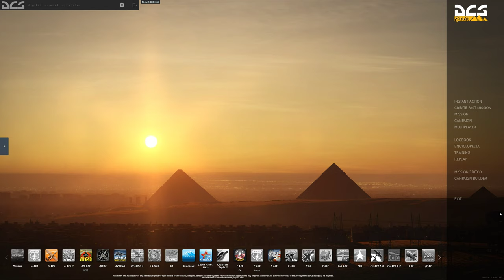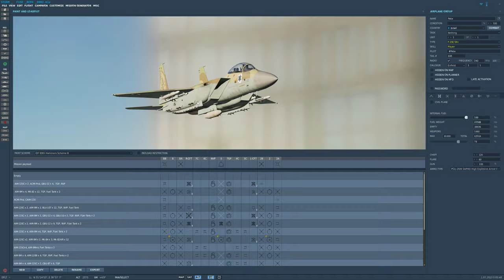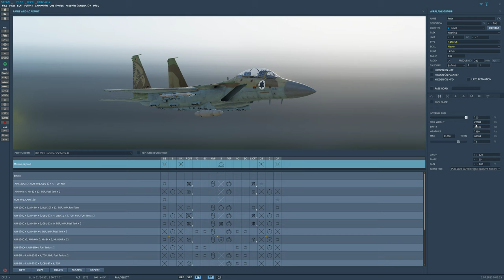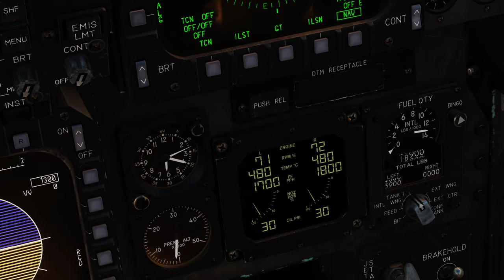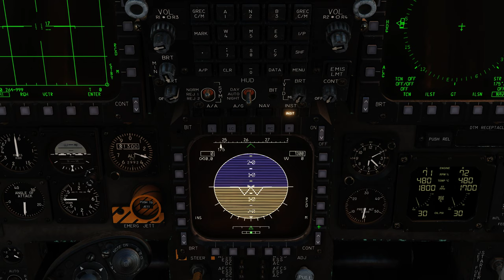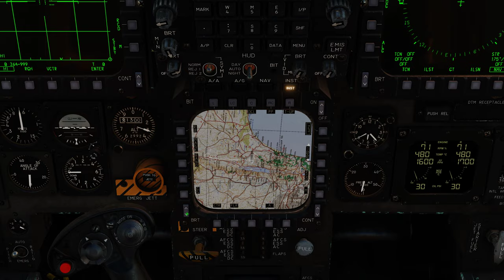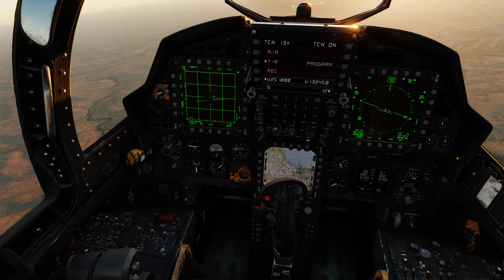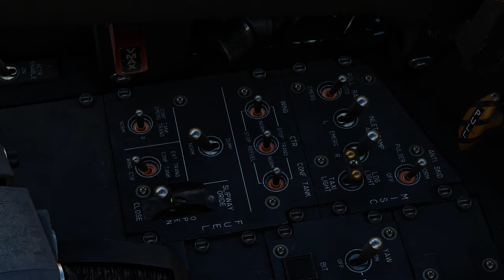DCS World: F-15E | Air-to-Air Refueling( REVO ) 22.600 Libras /PT-BR_VÍDEO 2002